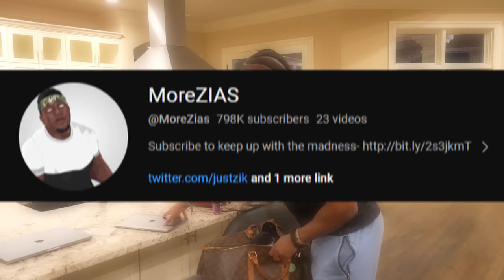I HAD DINNER WITH JAYDA WAYDA (NIGERIAN FOOD)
Zias Eating Nigerian food with Jayda Wayda

0:00 - intro/Ad
1:16 - mukbang QnA with Jayda Wayda